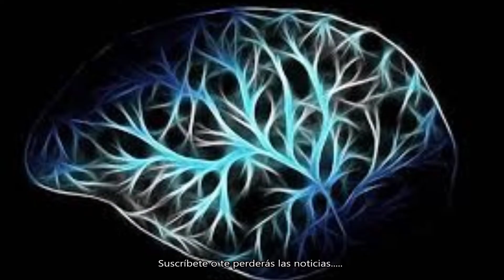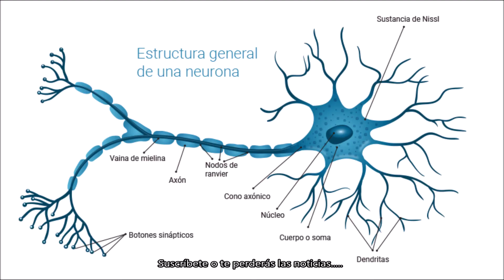PS5 y Xbox Scarlett aprovecharan las redes neuronales. Dannewsgames #1033.